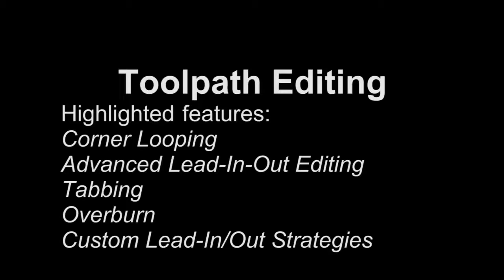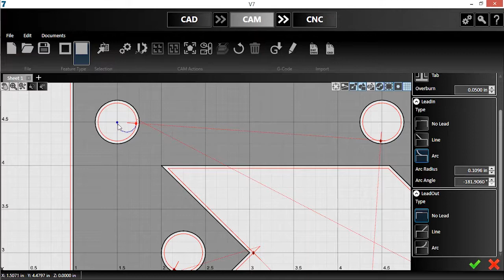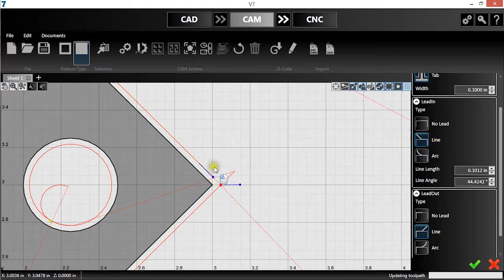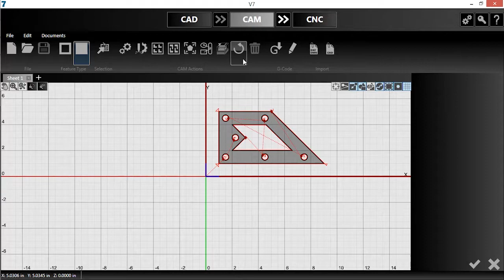How to use the Toolpath Editing on MaverickCNC CAD/CAM/CNC Software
Learn how to use the Toolpath Editing on MaverickCNC CAD/CAM/CNC Software. for more information on all of our plasma cutting tables.